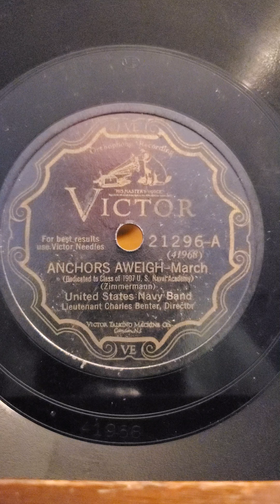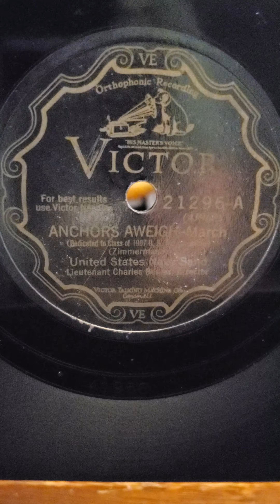Anchors Aweigh March - United States Navy Band Victor Records #21296